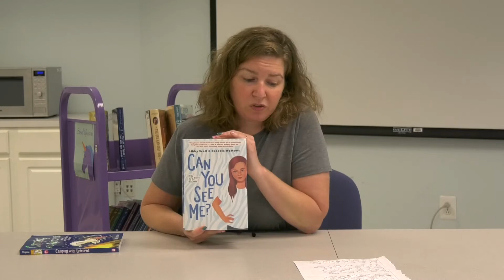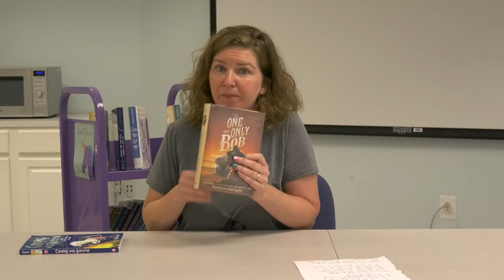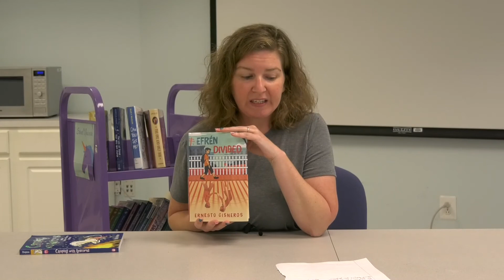Miss Vicki's Chapter Book Recommendations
This week, Miss Vicki talks all about chapter books: "Wondrous Rex" by Patricia MacLachlan, "Can You See Me?" by Libby Scott and Rebecca Westcott, "The One and Only Bob" by Katherine Applegate, "The List of Things That Will Not Change" by Rebecca Stead, "Efren Divided" by Ernesto Cisneros and "Camping with Unicorns" by Dana Simpson. Tune in next Monday for Miss Olivia's picture book recommendations!

All books are available for checkout through the Cape May County Library. Visit cmclibrary.org to place a hold today!